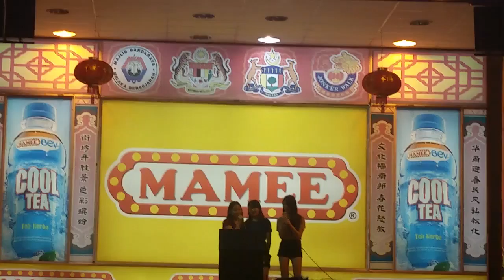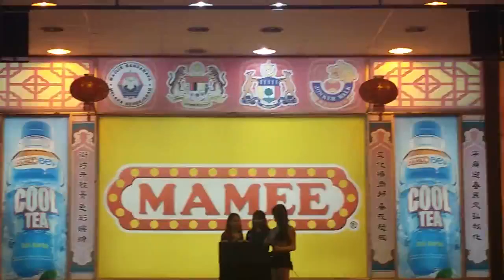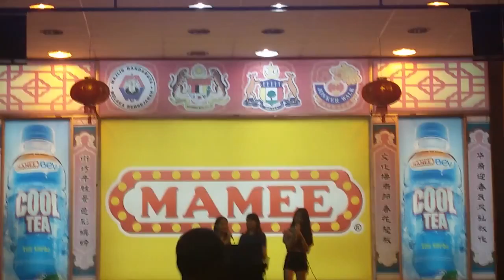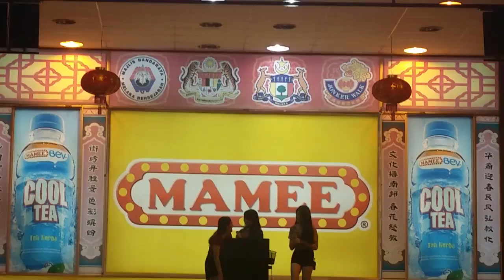唱一首歌在马六甲 第四